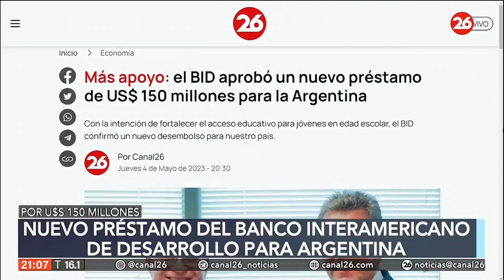NUEVO PRÉSTAMO 💵 El Banco Interamericano de Desarrollo presta 150 millones de dólares a Argentina 🇦🇷